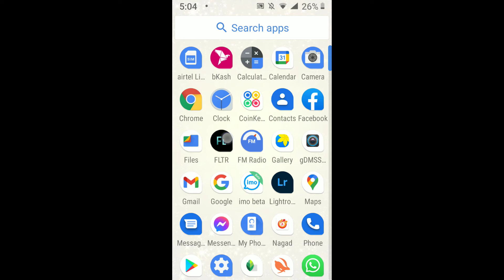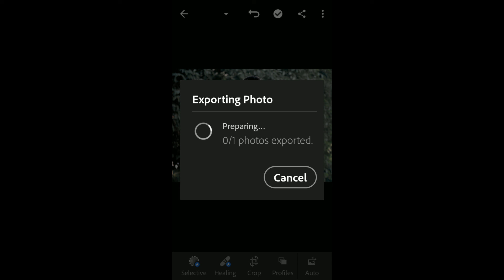How to use Lightroom Presets on Mobile - How to use Downloaded Lightroom Presets on Mobile